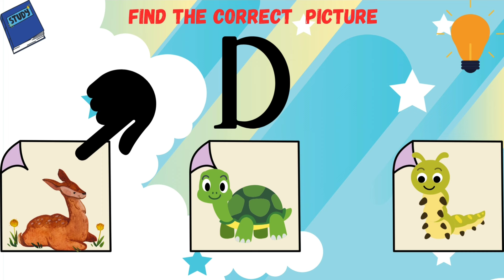Nursery learning activity | letter activity for kindergarten | Fun activity for kindergarten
kindergarten learning activities
kids learning activities
preschool activities